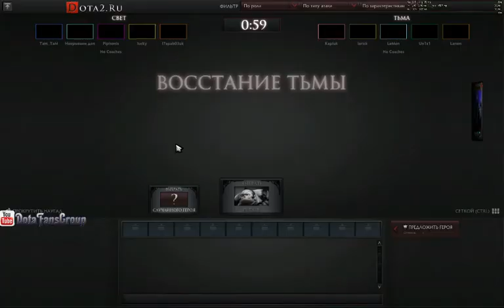Dota 2 Diretibe 2013 Изи катка